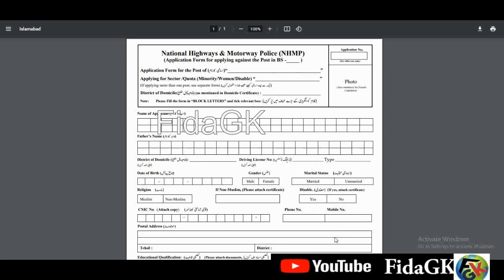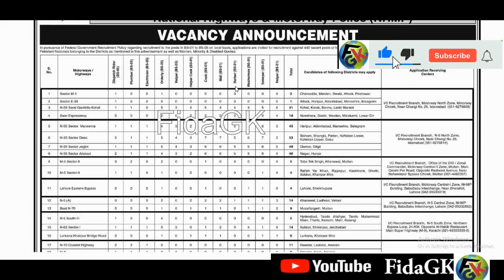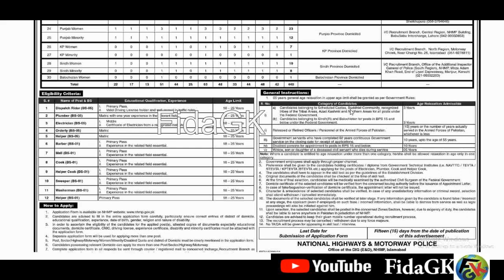National Highway and Motorway Jobs I Motorway Highway jobs 2022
Punjab Police Phase 2 written Test I PHP SPU Written Test I Written Test Punjab Police information
Jobs in National Highway and Motorway I Highway Motorway Jobs I National Highway motorway jobs 2022
Job in Pakistan Rangers Punjab I Jobs in Rangers 2022 I Jobs announced in Pakistan Rangers
How To Apply in Airport Security Force Jobs 2022 || Join ASF Jobs 2022 | Online Apply For ASF Jobs

Features:

✔ Daily updates.
✔ Read Comments.

Others)

Job categories:
- Government jobs
- Private job
- Online job
- Teaching job
- Graduation job
- A Level O Level jobs
- Matric jobs
- Store keeper jobs
- Government job
- Engineering
- Bank job
- Administration jobs
- Sales & Marketing
- Finance Jobs
- Accounts Jobs
- Army Jobs
- HR Jobs